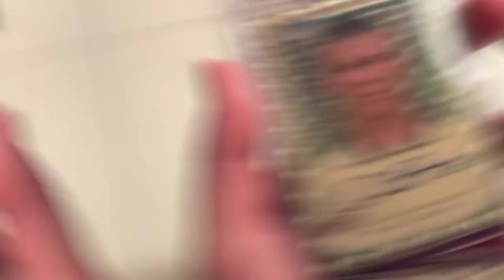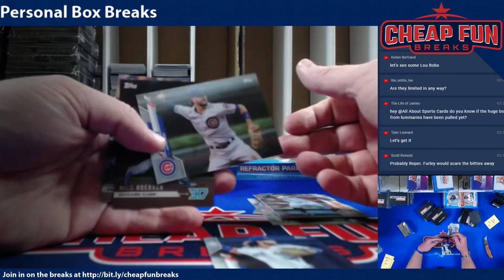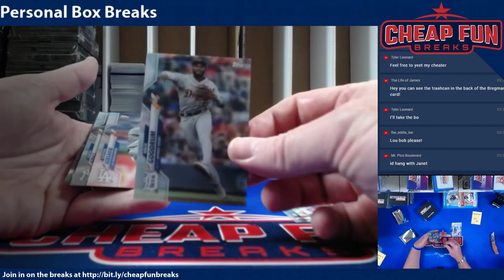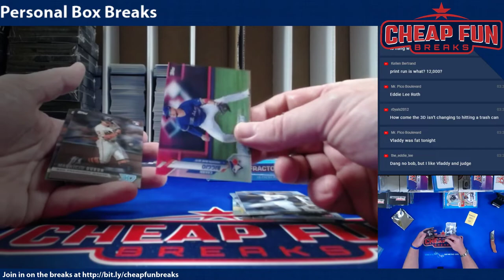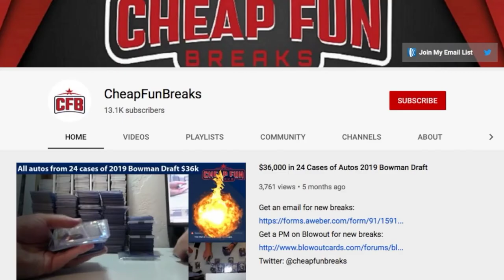2020 Topps 3D for Tyler TheEddieLee & KellenB112